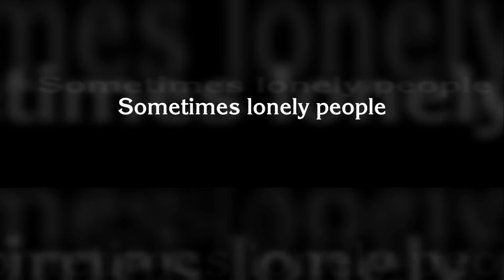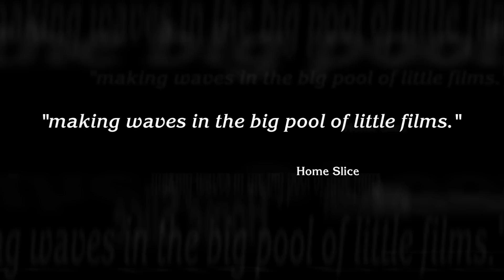"ADELAIDE" Preview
"Adelaide" is an independent feature-film that takes an intimate look at a group of young Australians, each at their own turning points in their lives.

Theres Mick: our miserably lonely lead protagonist who stumbles through early sexual experiences looking for something to relieve his depression.
Robbie: a suave young man torn between band commitments and a blossoming love affair.
And Pete: a volatile figure, desperate to find fame so he can avoid a life-time of squalid living.

Far from being an obstacle, the film's low budget serves to assist the realistic portrayal of a group of small-town hipsters, and their raw surroundings. "Adelaide" was made by people who have lived and breathed this life-style, and as a result this is not a film with a superficial veneer of glamour, but rather a warts-and-all trip into their world.

Avoid mainstream imitations. This is the real deal.

The song featured is a demo of
The Ballad of Douglas Kenney by the totally awesome band No Through Road